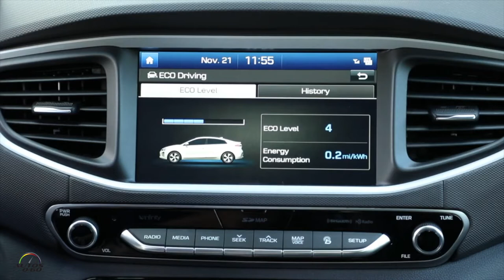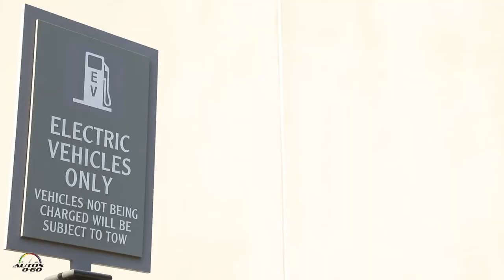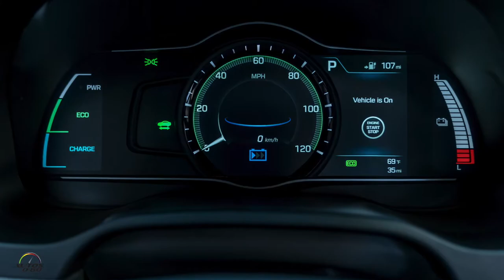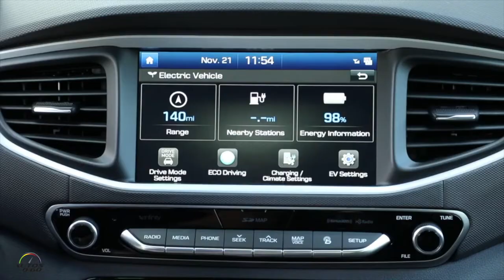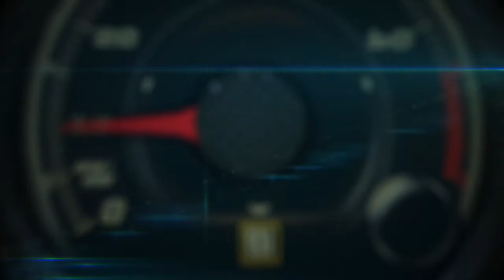Test Drive Hyundai IONIQ 2017 en Santa Bárbara, California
Tras su presentación en el Centro de Investigación y Desarrollo de Hyundai Motor en Namyang, Corea del Sur, la empresa dio a conocer los nuevos datos técnicos Hyundai IONIQ, la próxima generación de vehículos híbridos de Hyundai.

Construido sobre un chasis creado específicamente para poder llevar las tres opciones de potencia con emisiones eficientes y ultra-bajas – híbrido, plug-in hybrid y 100% eléctrico-, el Hyundai IONIQ cuenta con 53% de acero avanzado de alta resistencia combinada ingeniosamente con aluminio ligero.